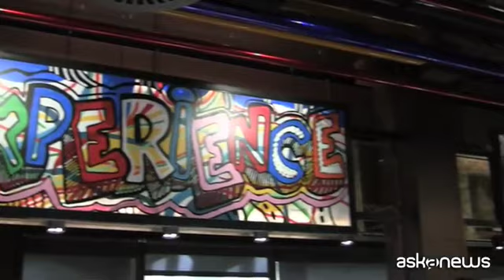La cucina "di testa" di Zanasi scelta da Adrià per Condividere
Milano, (askanews) - Oro e intarsi dal sapore mediorientale si alternano ai colori vivaci delle opere appese alle pareti. Il premio Oscar Dante Ferretti ha disegnato così le scenografie del ristorante gourmet Condividere all'interno della Nuvola, il nuovo quartier generale Lavazza a Torino. Al menù ci ha pensato una mente come Ferran Adrià, già chef e patron del Bulli, che da quasi 20 anni collabora con la multinazionale del caffè. A dare vita ai piatti, invece, ci sarà Federico Zanasi, un curriculum forte della collaborazione con Moreno Cedroni e un riconoscimento come migliore Sous Chef nel 2011.
"E' una grandissima responsabilità sono molto emozionato questa è una giornata che aspetto da un anno e mezzo. Lavorare con la famiglia Lavazza è molto bello perchè loro conoscono molto bene le dinamiche dell'alta ristorazione e Ferran in tutto questo mi ha aiutato, mi ha fatto oltrepassare il limite".
A volerlo come "capitano delle nave" è stato proprio Ferran Adrià che ha subito messo in chiaro: "questo è il suo ristorante non il mio". Ma dal lavoro fianco a fianco con una mente come Adrià Zanasi ha imparato molto:
"L'insegnamento più grande è stato sicuramente cucinare un po' di più con la testa e un po' di meno con le mani, per cui mi ha dato un grande approccio culturale alla cucina. Abbiamo studiato il patrimonio della cucina italiana partendo dall'antica Roma e arrivando fino ai giorni nostri e mi ha dato una conoscenza e una consapevolezza della cucina italiana che tradurremo nei nostri piatti".
Già nel nome scelto per questo ristorante c'è il recupero dell'antica tradizione della tavola italiana:
"La condivisione è radicata nel popolo italiano, recuperare il tradizionale pranzo della domenica è stato fondamentale per costruire il menù di Condividere rielaborando una tradizione antica e facendo qualcosa di innovativo".
E i piatti che saranno in carta sono frutto di questo studio attento della nostra cucina, talvolta mixati con le esperienze e le tradizioni culinarie di altri Paesi, ma sempre mantendendo una riconoscibile matrice italiana. E vista la location del ristorante non poteva mancare un posto d'onore per il caffè:
"Il caffè avrà uno spazio dedicato, quindi ci sarà una sala. Condividere avrà due sale: una salata dove si cenerà e poi dopo ci si muoverà e si andrà a prendere il caffè e si gusteranno i dessert in una sala dedicata. L'ingrediente principe in questa sala è il caffè per far sì che l'espresso sia il culmine della serata".
Condividere sarà inaugurato il prossimo 8 giugno, e sarà aperto al pubblico dal martedì al sabato a cena e il sabato e la domenica a pranzo.